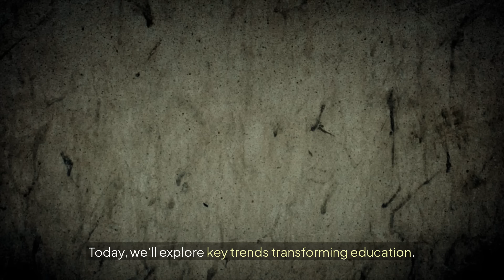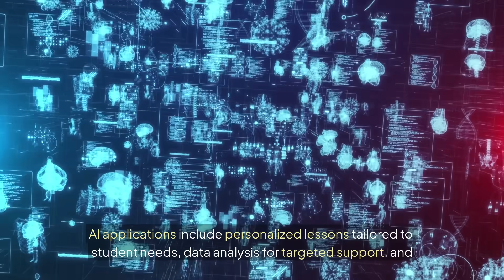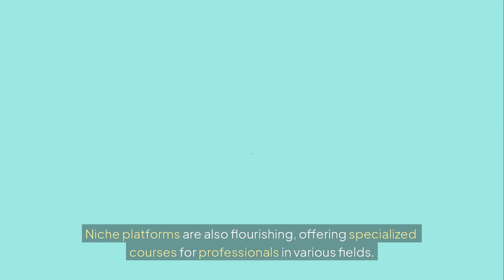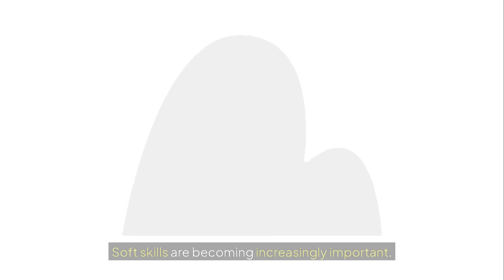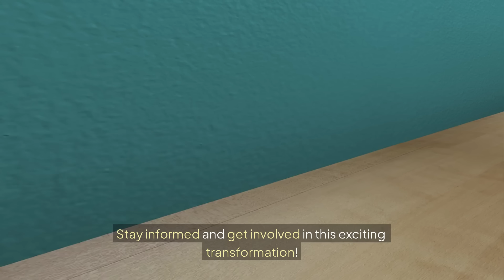The Technology Revolution in Education: 12 Key Trends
Discover the 12 key trends that are completely transforming education as we know it! From AI co-pilots for teachers to immersive learning with Extended Reality (XR), this video dives deep into the technology revolution reshaping classrooms and learning worldwide.

In this video, we cover:

The rise of AI in education and its role in personalized instruction and automated assessment.

The massive expansion of online learning and how it offers new opportunities for students everywhere.

How Extended Reality (XR), including virtual reality (VR), is creating new, immersive learning experiences.

The shift towards neuroeducation and microlearning for better student retention.

New approaches to assessment and the growing importance of soft skills for the workforce.

Emerging models like niche education platforms and the creator economy.

The challenges of teacher shortages and how technology can help.

Whether you're a student, teacher, parent, or just interested in the future of learning, this video will give you a comprehensive look at the technological advancements driving educational change.

▶For more information on education, careers and development, get in touch with us @

Written by A. Reid